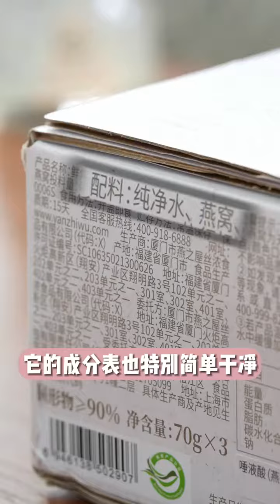『張雯』 日常分享｜我的“鎖鮮”秘籍